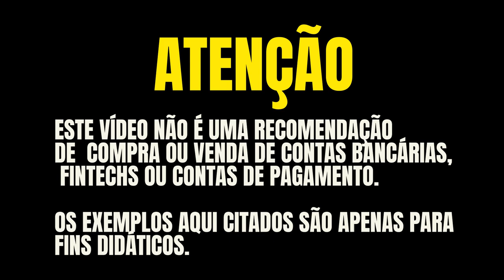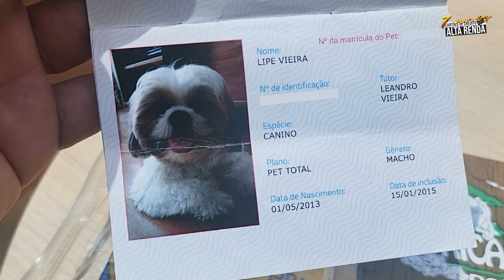💳ALTA RENDA NAS RUAS DE SÃO PAULO! LIPE & JOCA COMIGO NESTE PASSEIO, ROLOU ATÉ CAFÉ NO PASSEIO.